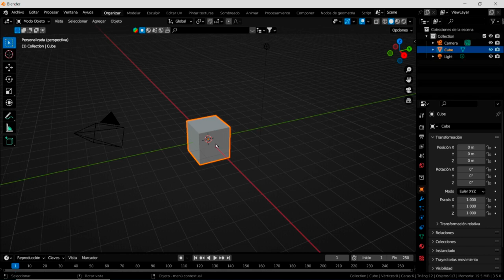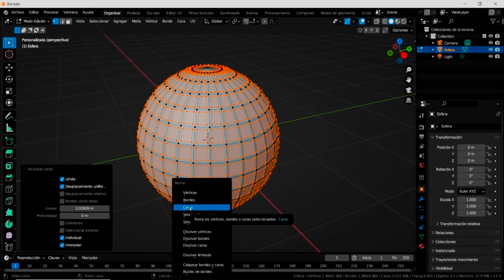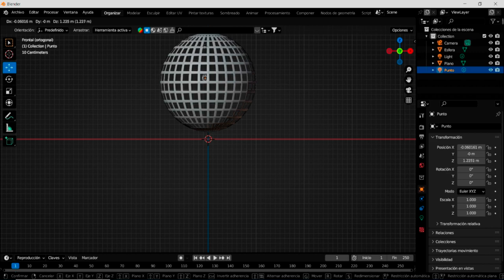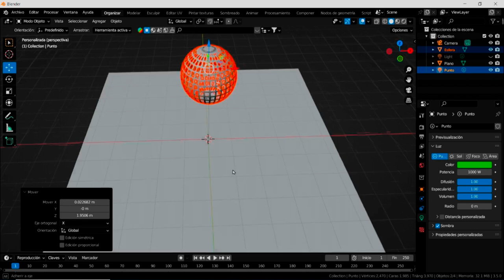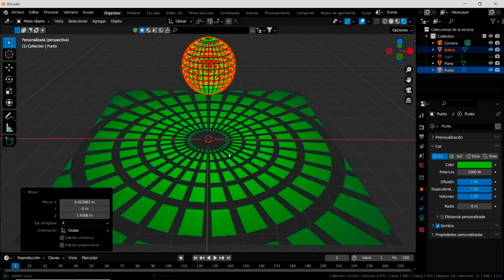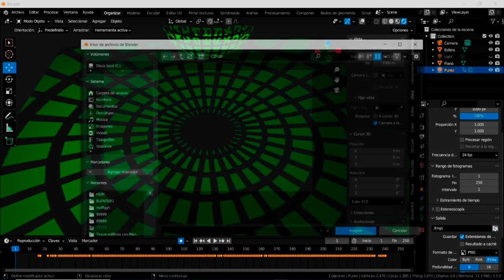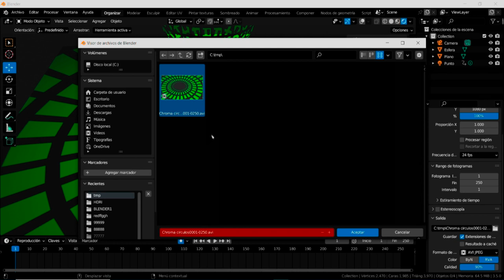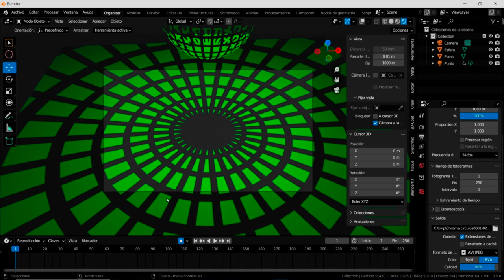Chroma o pantalla verde con Blender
Aprendemos a realizar un efecto croma para insertar en un vídeo de ejemplo, es una práctica sencilla donde repasamos los Inset desde Edición, para crear una retícula esférica y crearemos un punto de luz desde donde crearemos el efecto producido por su proyección, creando un fichero .AVI JPG

Nota Bene.- Si has alcanzado un nivel medio y ves el vídeo, puedes aumentar la velocidad de reproducción, en las opciones del ordenador que ofrece Youtube.